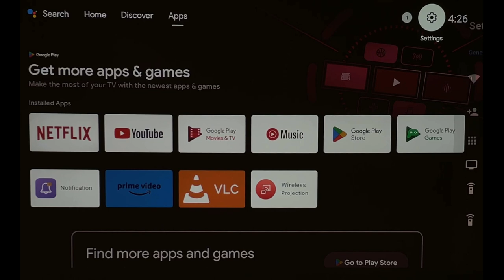[BenQ FAQ] Projector_How to check Android TV version and BenQ QS02 dongle firmware on my Android TV